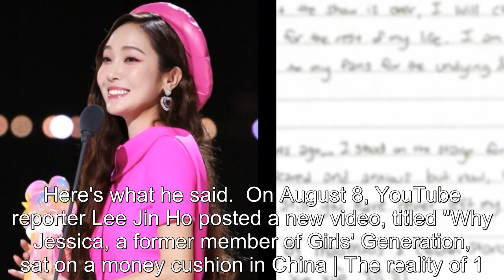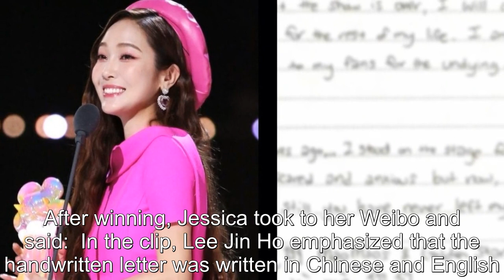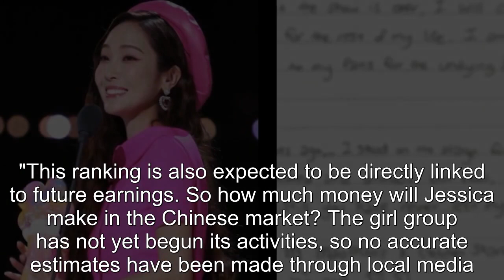Jessica Jung's 'Unfair Treatment' to Korean vs Chinese Fans? Reporter Talks About Idol